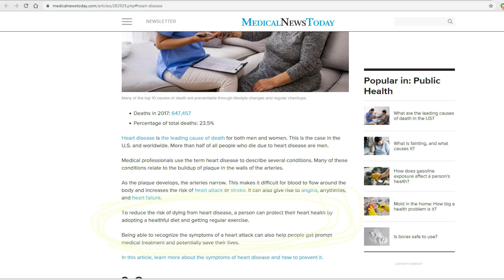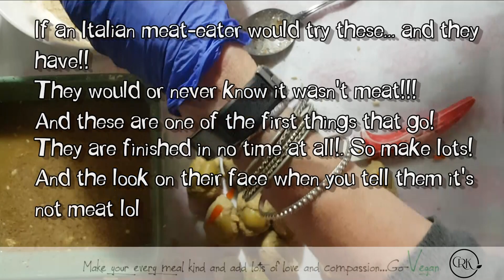RANT- FAKE FOOD COMMENTS VEGANS VS MEATEATERS - EASY VEGAN STUFFED OLIVES - Connie's rawSOME kitchen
NO OFFENSE TO ANYONE BUT I JUST HAD TO RANT -  HAPPY NEW YEAR EVERYONE!

MONTREAL, QUE.